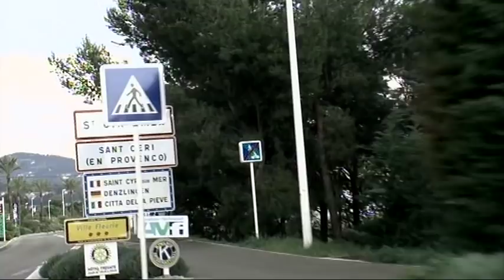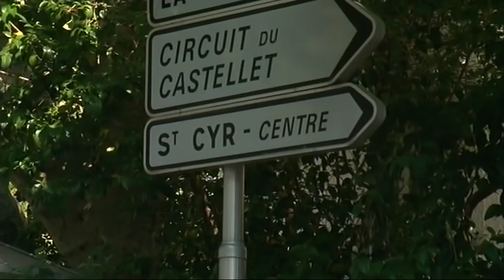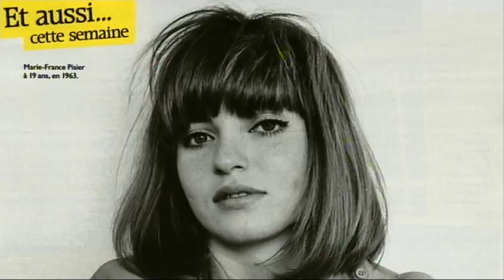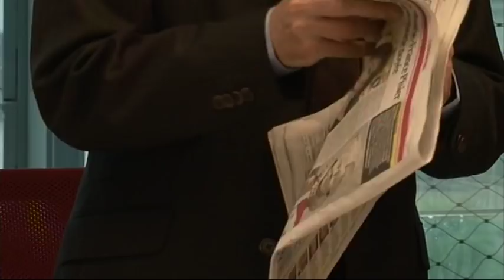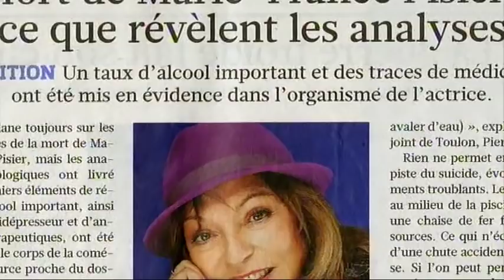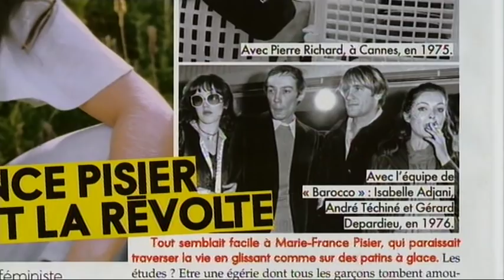Le mystère de la mort de l'actrice Marie-France Pisier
On l'a retrouvée morte dans sa piscine un lundi... Alors accident ou suicide ?

Réalisation : Stéphanie Natalizi
Chaîne : M6
Émission : Accès Privé